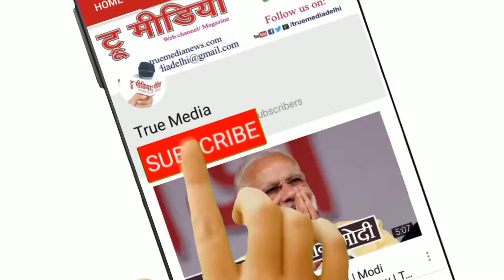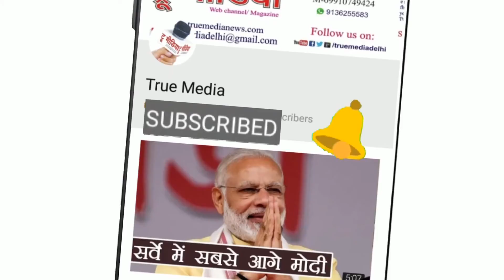Ramesh Sharma | कच्ची-पक्की डगर पर संग संग हमको कुछ दिन चलने देते | True Media